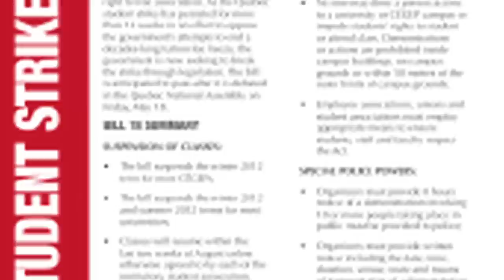Song for the Students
A quick song I wrote in support of the students who are striking all across Quebec.
Join the march on May 22nd at Place des Festivals in Montreal.  Democracy is not
negotiable.  Also, I am aware that this is not a comedy song, don't worry, there's more comedy to come soon.